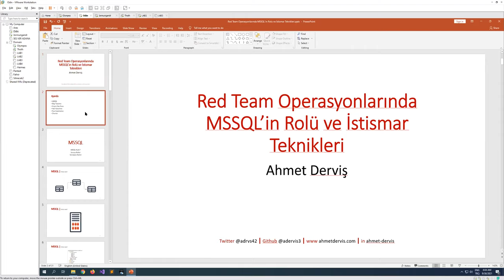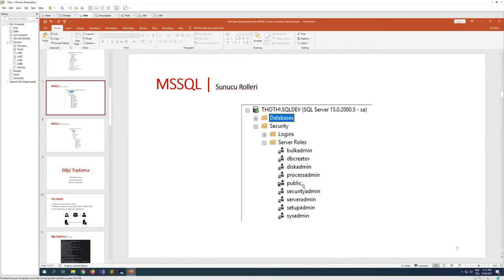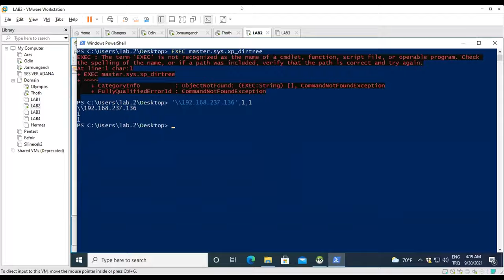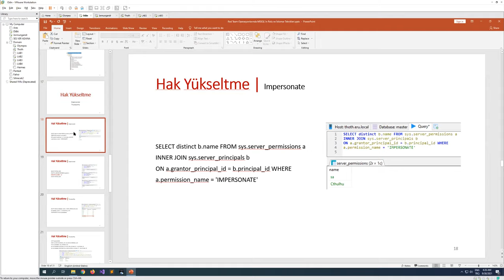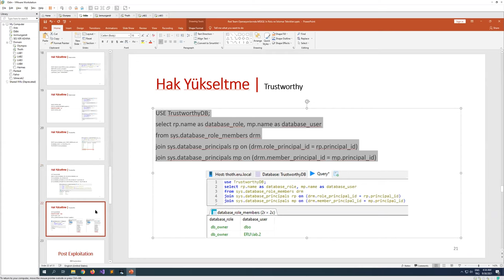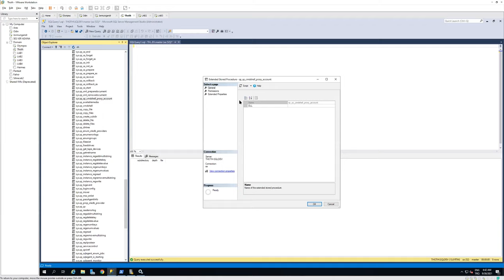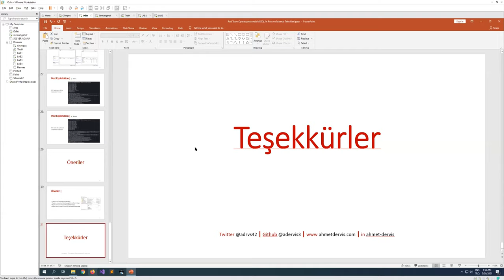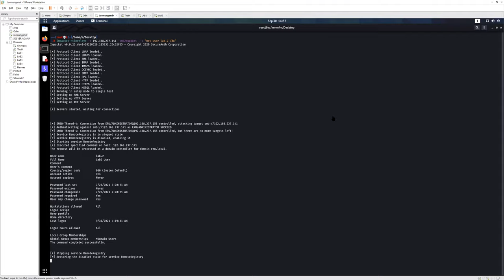Webinar: Red Team Operasyonlarında MSSQL’in Rolü Ve İstismar Teknikleri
Red Team Operasyonlarında MSSQL’in Rolü Ve İstismar Teknikleri